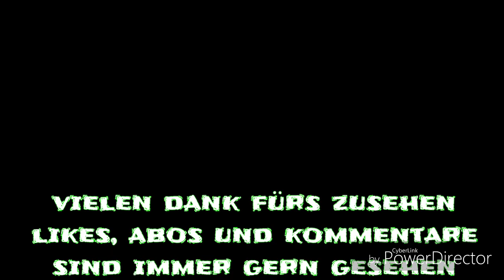Irland 2019 Doku Teil 2 Irische Landstraße (Single Track Road)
Kleines Mitfahrvideo um euch mal die Irischen Single Track Roads zu zeigen.

Artist: JJD
Title: Adventure